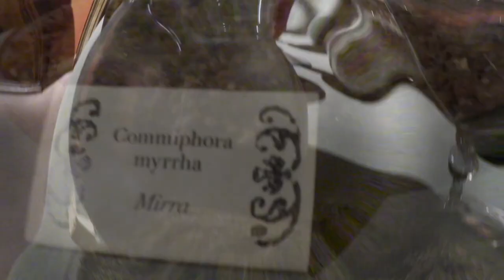10 PROFUMI CON NOTE DI ZENZERO 🟡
Oggi vi parlo di 10 profumi con la nota di zenzero, che conferisce alle fragranze un sentore speziato, dolce, a volte fresco e anche un po' piccante
Profumi citati:
Classique Jean Paul Gaultier
Miracle Lancome
Interdit Rouge Givenchy
Vaniglia e Zenzero Erbolario
Zenzero della Giamaica  Perlier
Vaniglia e zenzero del Madagascar Tesori d'Oriente
Twilly Hermes
Jilted Elf Body spray Lush
Hey Dolcezza Bottega verde
Dark Amber & Ginger Lily Jo Malone